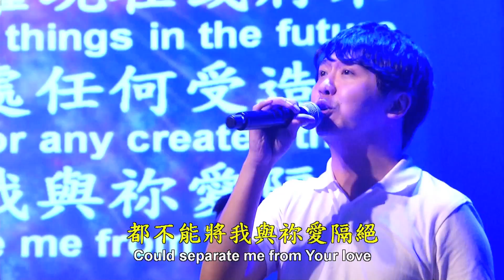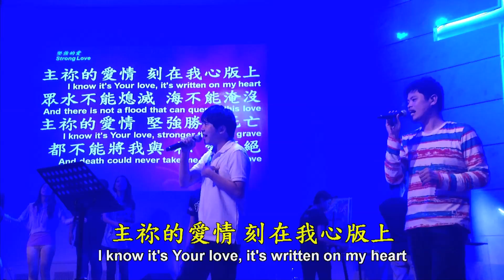約書亞樂團Joshua Band - 堅強的愛Strong Love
2014/8/9台北靈糧堂青年崇拜Live敬拜讚美

堅強的愛Strong Love

約書亞樂團 Joshua Band
詞Words、曲Music Jon Thurlow
中譯詞Translate 趙治達 David Chao
演唱Singer 趙治德Samuel Chao

無論或死或生或天使
執政掌權現在或將來
或高處低處任何受造物
都不能將我與 你 愛隔絕

主你的愛情 刻在我心版上
眾水不能熄滅 海不能淹沒
主你的愛情 堅強勝過死亡

我知道故事結局
我終將從曠野出來
是靠著我心所愛

你愛最高 你愛最寬廣
你愛最深 你愛無止盡

It is Your strong love, Your strong love